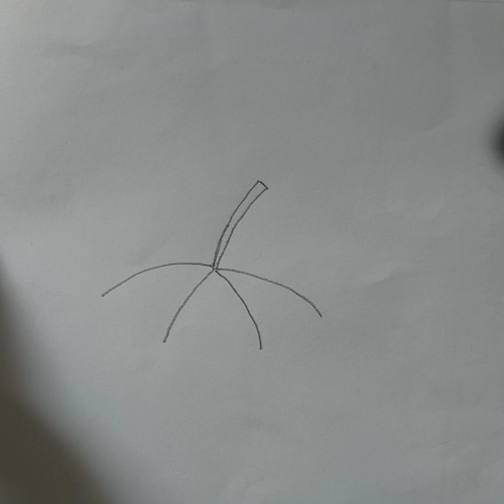How to draw strawberry || strawberry easy drawing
In this video I am drawing strawberry let's try it and enjoy it